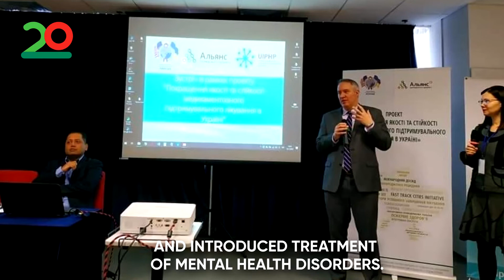20_років_разом. Альянс спільно з партнерами розпочав впровадження програми ЗПТ в Україні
«ЗПТ для мене – це життя! Воно тільки зараз у мене почалося», - говорить Владислава, пацієнтка програми замісної підтримувальної терапії.
Альянс спільно з партнерами розпочав впровадження програми ЗПТ в Україні, а у 2017 році вона успішно перейшла на державне фінансування. Ми і зараз продовжуємо організаційно і методологічно підтримувати програму ЗПТ, яка зараз – наймасштабніша у Східній Європі та Центральній Азії. Понад 90% пацієнтів утримуються на терапії – це найкращий показник у світі.